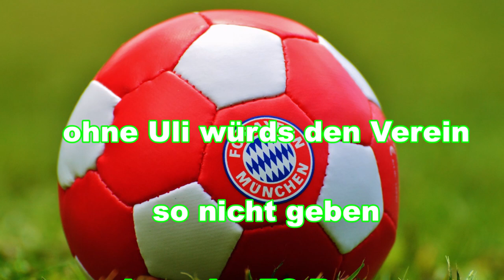Uli Hoeneß, FC Bayern München, FC Bayern, Bundesliga, Manager, Meister, Mia san Mia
Uli Hoeneß # FC Bayern München # Gedicht Bayern # Mia san Mia